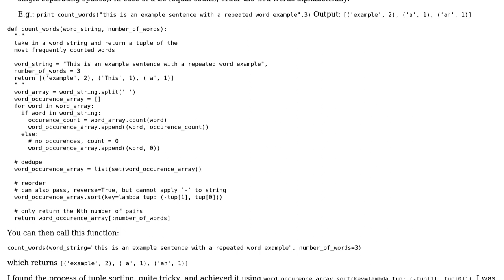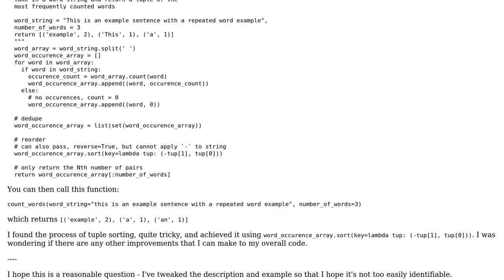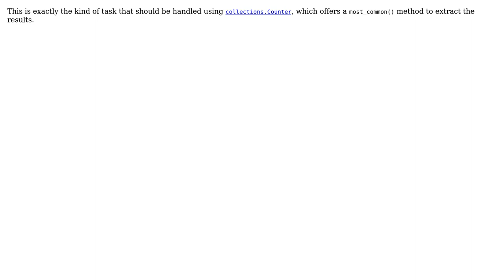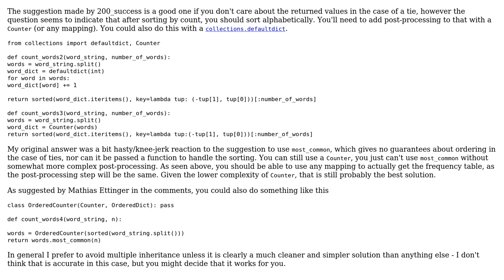Word frequency counter (3 Solutions!!)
Word frequency counter

With thanks & praise to God, and with thanks to the many people who have made this project possible! | Content (except music & images) licensed under CC BY-SA | Music | Images & others | With thanks to user Sjoerd Job Postmus user Dan Oberlam user celenius user 200_success and the Stack Exchange Network Trademarks are property of their respective owners. You are responsible for your own actions.